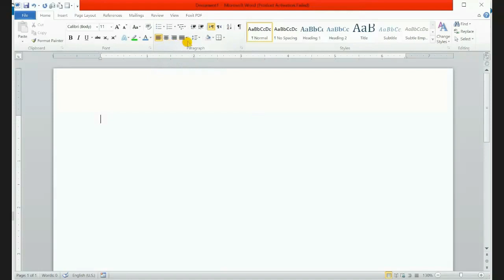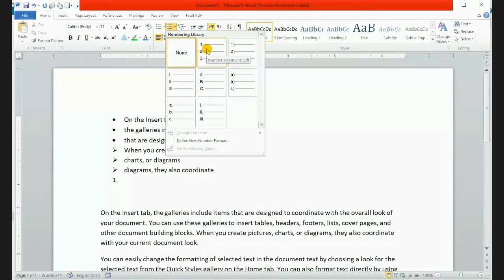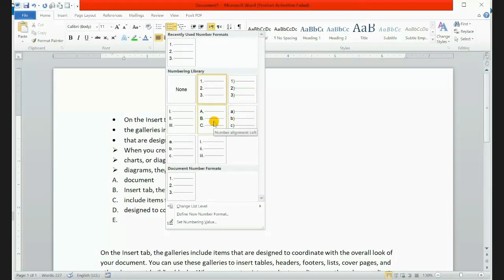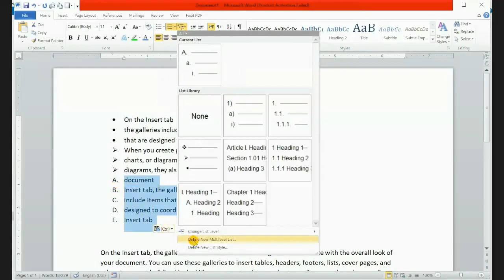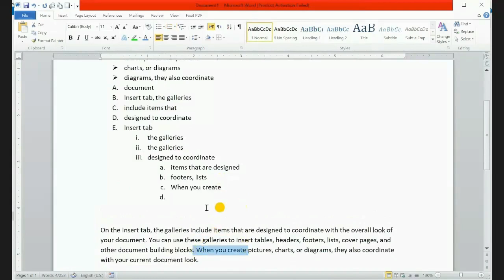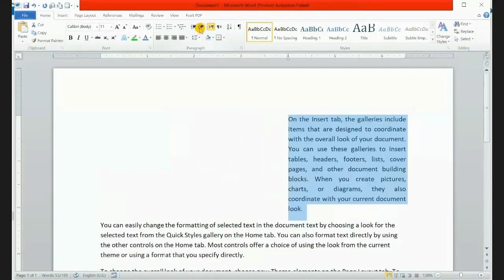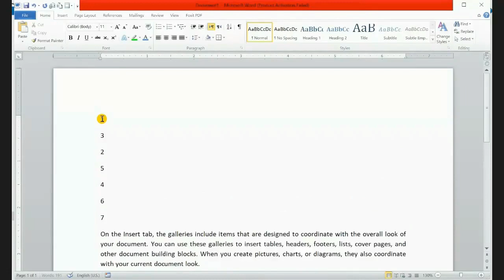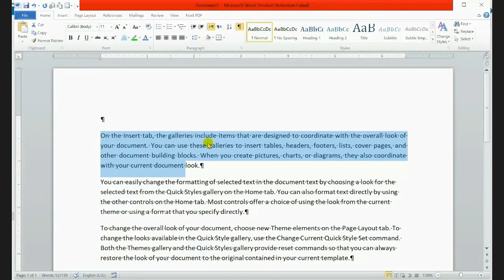Microsoft Word Tutorial | Home Tab Part 3 | in Urdu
farooq_knowledgepoint,# Microsoft Word Tutorial

Microsoft Word 2010 & 2007 - Complete Home Menu Explained in Urdu This video will be useful for you, if you are learning MS Word. Microsoft word any version 2007, 2010, 2013, 2016 ] In this video, I am showing how to use complete HOME menu  Home tab in MS Word.

Microsoft Word Tutorial Home Tab
microsoft word
word tutorial
ms word tutorial in urdu
microsoft tutorial